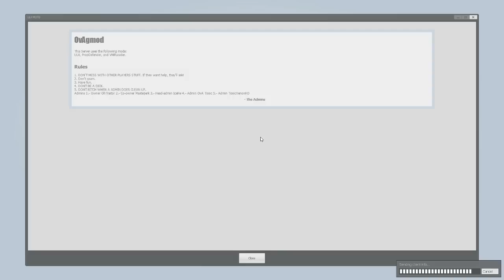[1] A Traitor in every Town (TTT w/ GaLm and the Derp Crew)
"What is Trouble in Terrorist Town?"
"Trouble in Terrorist Town (often abbreviated as TTT) is an addon created for the sandbox physics game Garry's Mod.

At the start of each round, approximately one quarter of all players are randomly assigned to be traitors, while the remainder are innocent. Some innocent players are granted access to special equipment in order to discover the traitorous players – these are the detectives. The traitors must work as a team to eliminate all non-traitors before the round ends (usually, there is a round timer), without revealing to innocent players the fact that they are traitorous (for then they would be killed)"